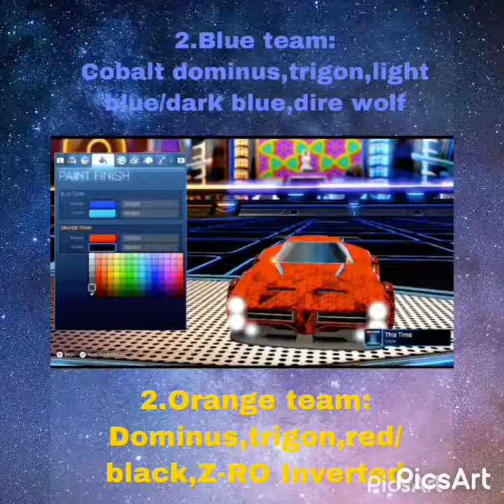Affordable Clean Combos - Rocket League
First video please show some love

Follow @SKGaming on tik tok too